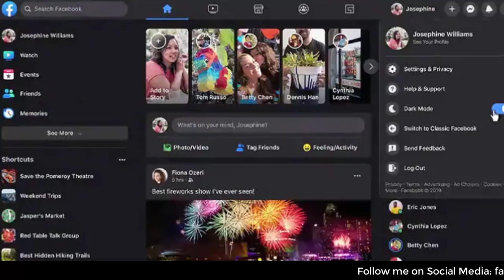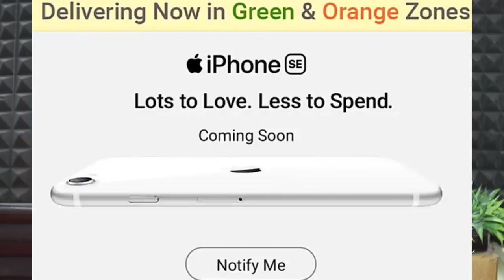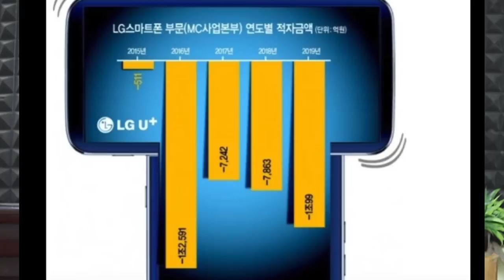TechNews in telugu 630:facebook dark mode,whatsapp 50members,free pixel 4 phones,narzo,iphone se 2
TechNews in telugu facebook dark mode